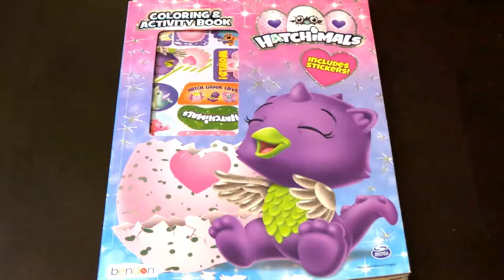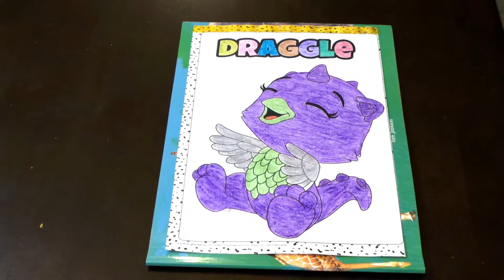Coloreando a Draggle personaje de Hatchimals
coloreando un personaje de Hatchimals llamado Draggle.

Música en el video:
1;

2;
Title: Green Hills by Jingle Punks
Genre and Mood: Country & Folk + Happy